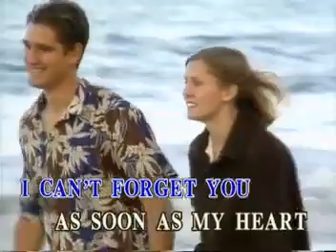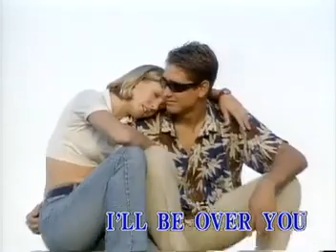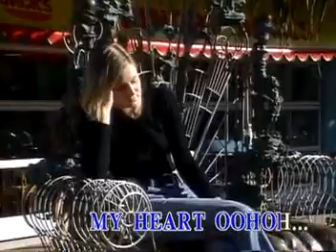3. Toto - I'LL BE OVER YOU [Music Lab]